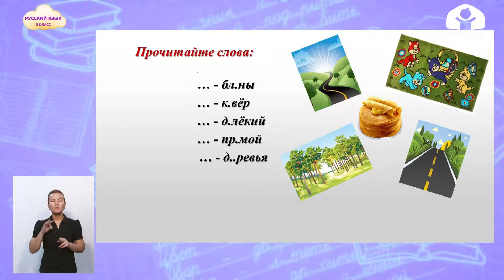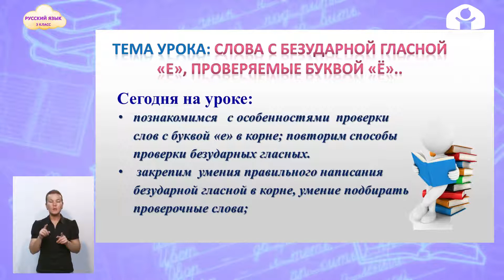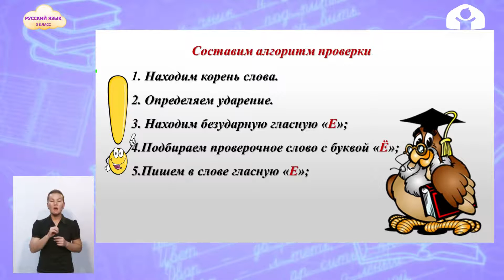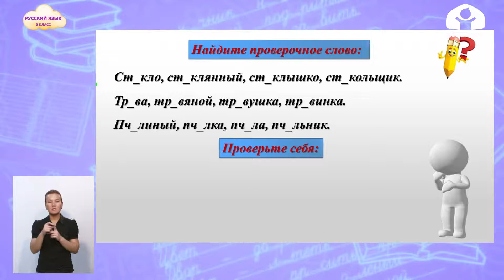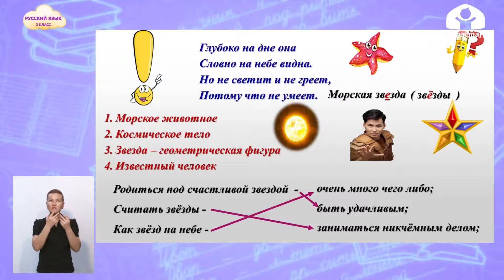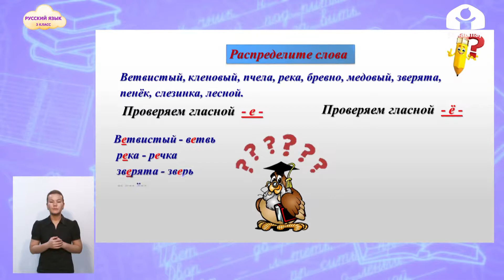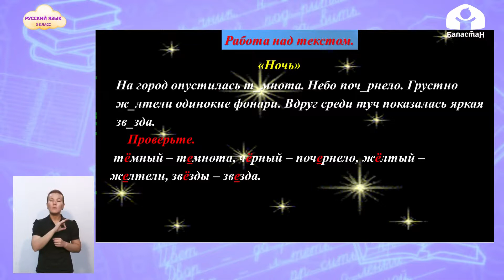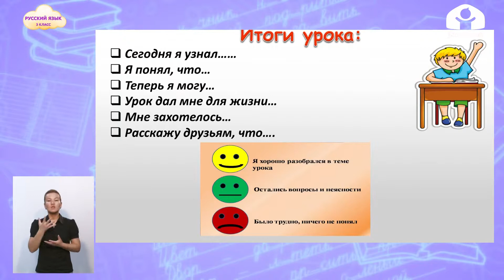3-класс | Русский язык | Слова с безударной е, проверяемой буквой е